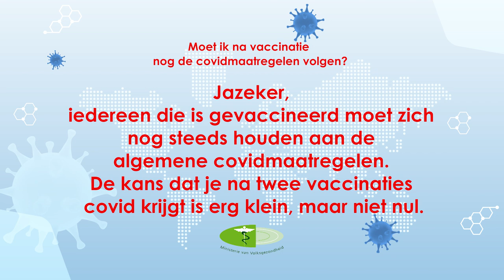MOET IK NA VACCINATIE NOG DE COVIDMAATREGELEN VOLGEN?